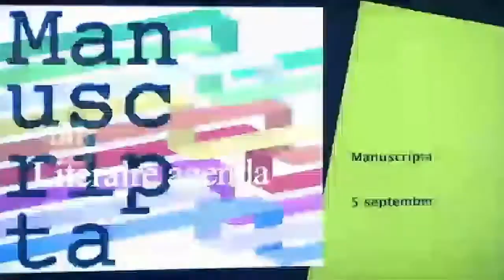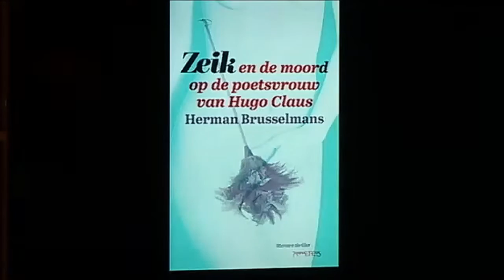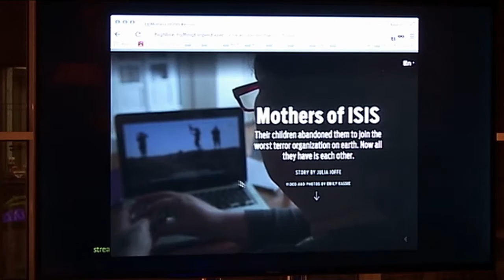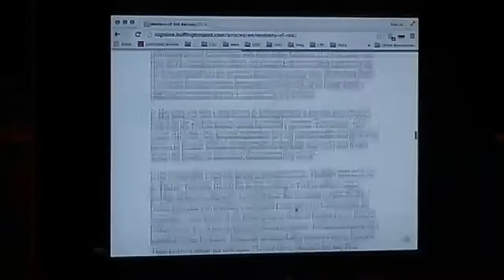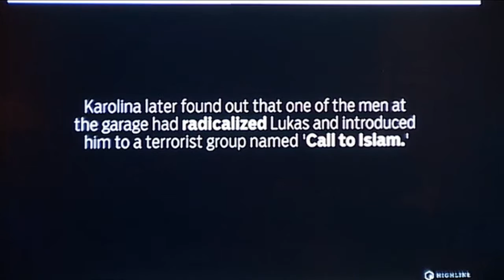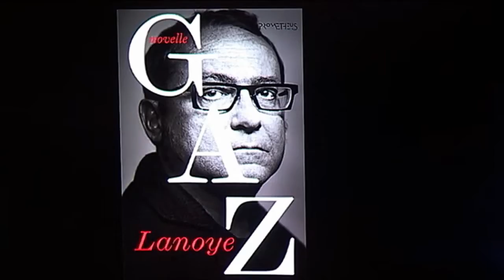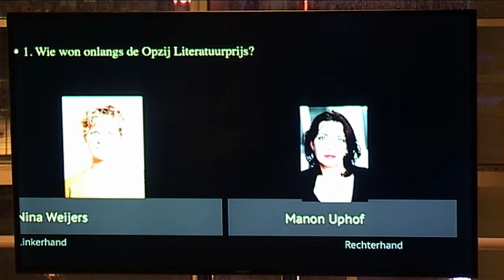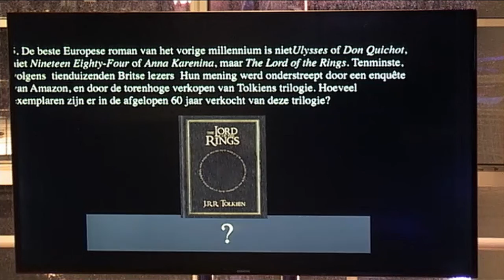Tom Lanoye, Desanne van Brederode en Little Known Facts bij Literatuur Late Night (4 september 2015)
Literatuur Late Night
Elke eerste vrijdag van de maand!
Studio B - 1e verdieping Centrale Bibliotheek - Den Haag

Opname: 4 september 2015
Live muziek: Little Known Facts